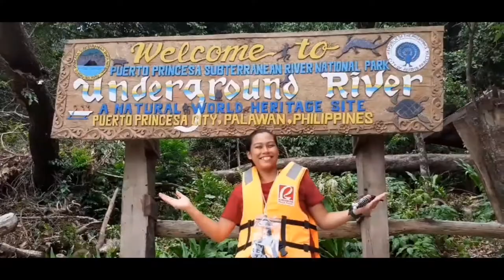16TH WEKAF WORLD CHAMPIONSHIP 2022 (DAY 3) | Biyang Vlog VLOG#53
Let's spread the good vibes!